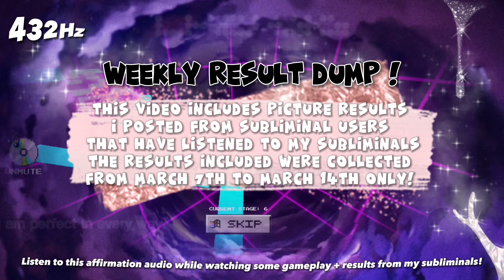432Hz | Ultra Confident! [WEEKLY RESULT DUMP]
This is a subliminal audio for confidence and self love with a few extra benefits!

BENEFITS ARE PINNED IN THE COMMENTS!

Affirmations you can use! (Picked them out of the affirmations included in the audio in this video.)

I am so confident!
I have so much confidence!
I love myself
I am so good at public speaking
I always speak my mind!

Resonate with me? Here are IWIIGI’s tools!

You find yourself struggling with focusing on persisting while affirming? Visit soulfully sassy, the options are endless! I personally like and resonate with the divine self embodiment oracle deck, very helpful when it comes to thinking as if and embodying the version of yourself you keep affirming that you are!

Good luck! 💝